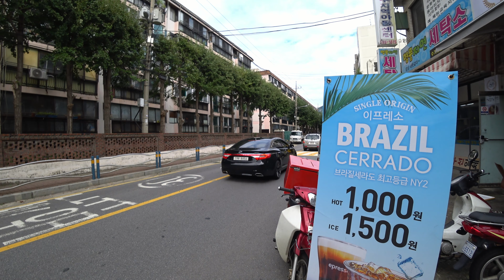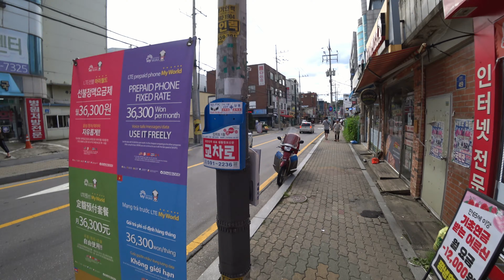남양주시 금곡동, Walking Around Geumgok dong (Gyeonggi-do, Korea), 4K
[ 2019 / 9 / 11 ] Walking Around Geumgok dong (Gyeonggi-do, Korea), 4K

👉camera-related equipment
SONY FDR-3000R